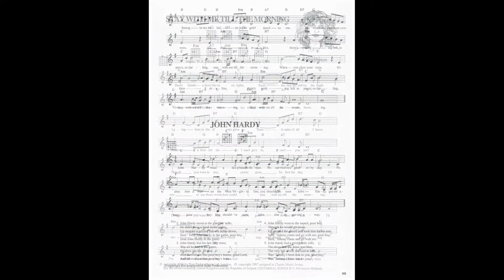STAY WITH ME TILL THE MORNING - VICKY BROWN - W.A. MOZART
Pianist: Harry Völker
Please visit also my Facebook Harry Völker
Best regards, Harry Völker